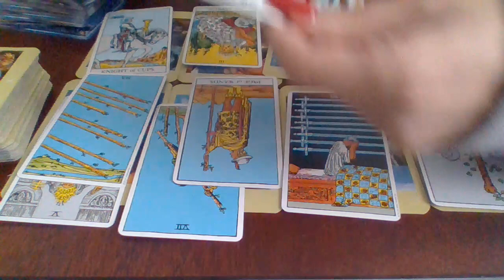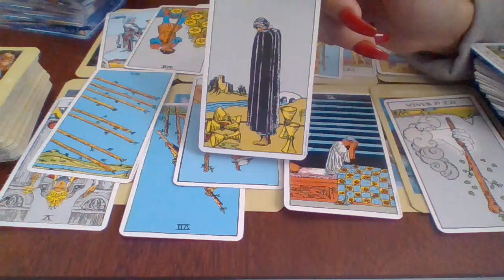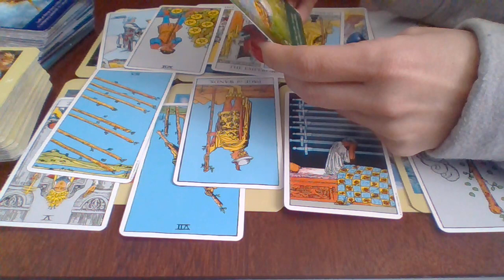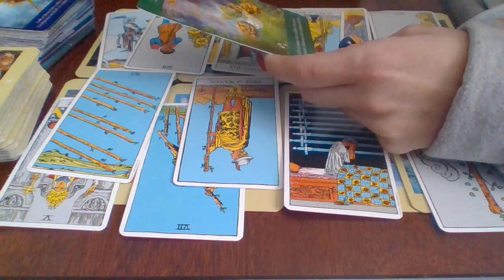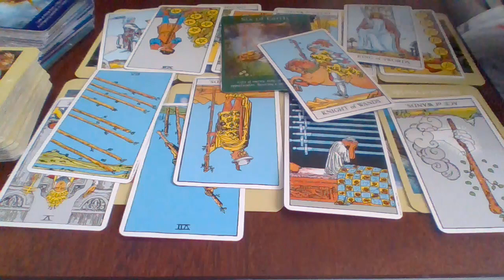Prince Charming Continuation 3-6-2019